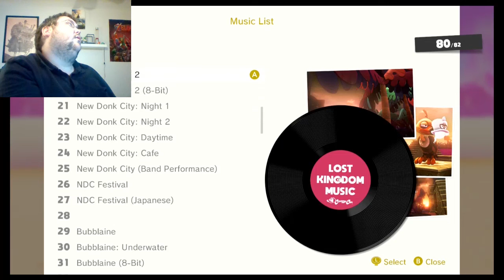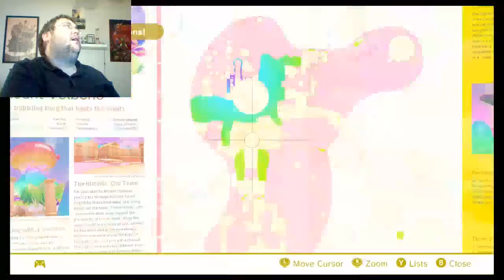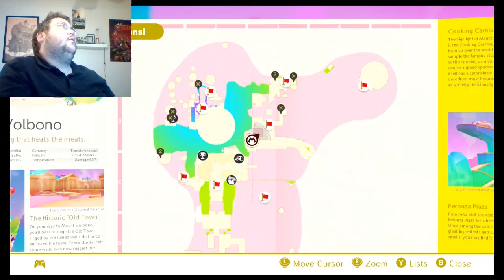Super Mario Odyssey| Part 82: Fire Bros Mechanics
This is a thing.